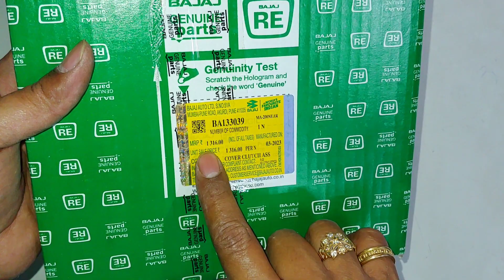Bajaj auto 3 wheeler compact diesel hand auto clutch pressure plate, cover clutch. Part no. BA133039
Bajaj autorikshaw compact diesel double top hand clutch auto pressure plate from 2017 model.
Bajaj auto genuine spare parts.
Bajaj autorikshaw original spare parts.
Bajaj auto maxima hand clutch pressure plate.
Bajaj auto cargo pressure plate.
Bajaj optima pressure plate.